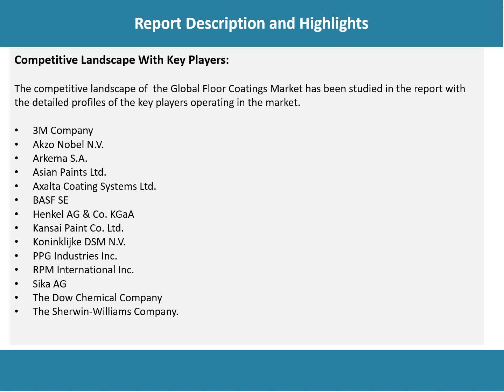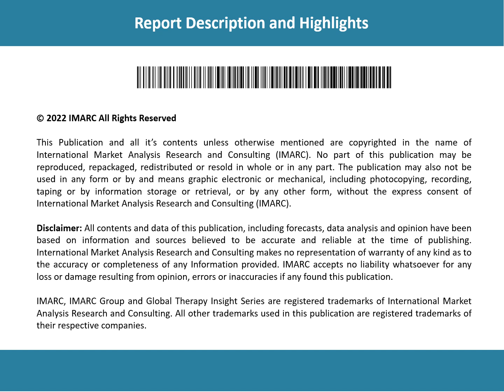Global Floor Coatings Market Share, Growth 2023-2028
The global floor coatings market size reached US$ 2.7 Billion in 2022.